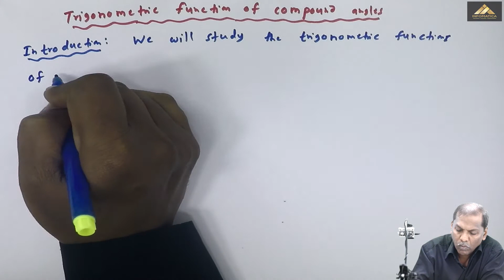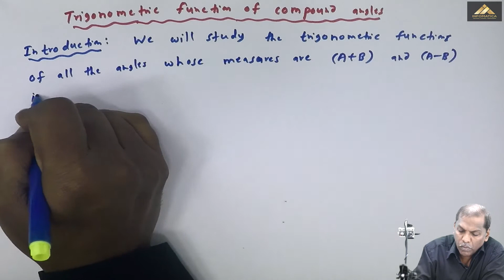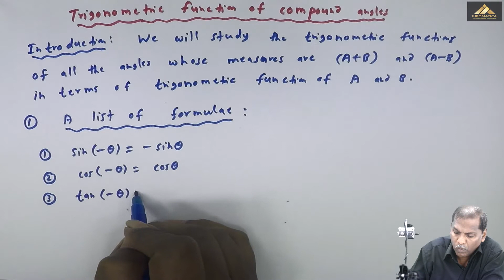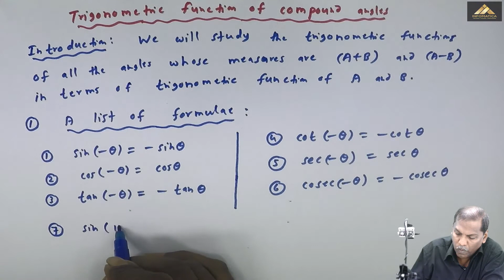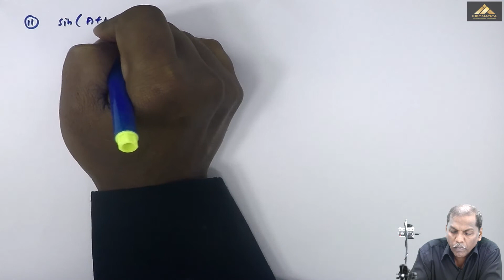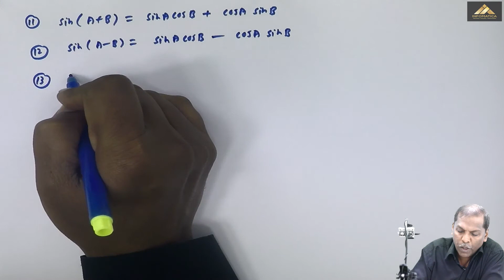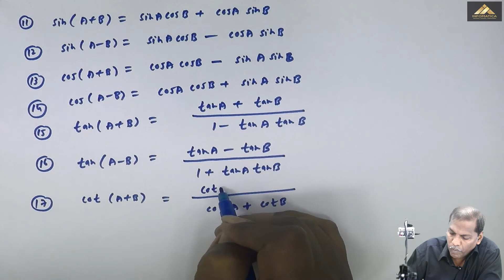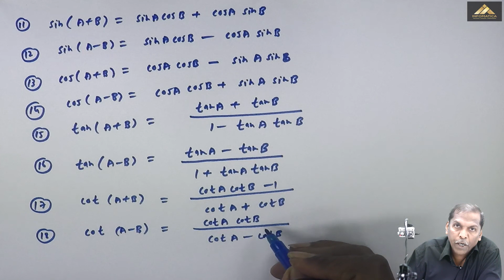Trigonometric Functions of Compound Angles - Mathematics Class 11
Trigonometric Functions of Compound Angles Video Lecture From Trigonometric Functions of Compound Angles Chapter of Mathematics Class 11 Subject For All Students.

Trigonometric Functions of Compound Angles
Trigonometric Functions of Compound Angles Class 11
Class 11 Trigonometric Functions
Mathematics Class 11 Trigonometric Functions

Happy Learning : )